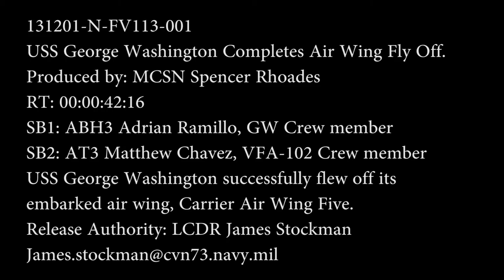USS George Washington Air Wing Fly Off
Carrier Air Wing Five, attached to the aircraft carrier USS George Washington (CVN 73), conducts a successful fly off.

(U.S. Navy video by Mass Communication Specialist Seaman Spencer Rhoades/Released)
131201-N-FV113-001